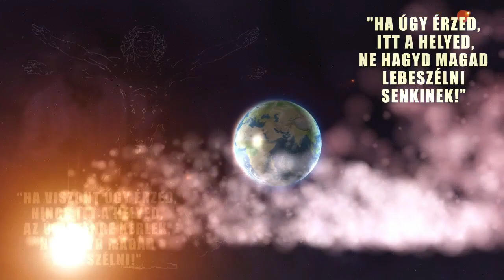Villás Béla - Promo 2018. december